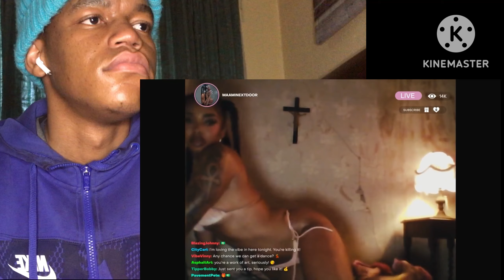PARTYNEXTDOOR - N O C H I L L (REACTION)